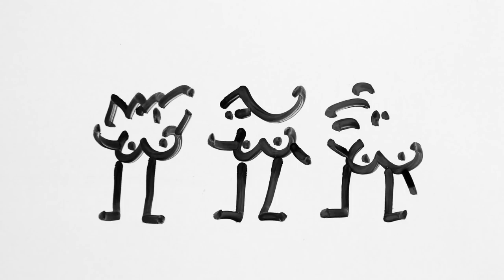YO, LUCAS | Tráiler oficial | Estreno: Septiembre 13 de 2018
Tal vez sea un loco, un enfermo. Quise ser brutalmente sincero. Con mi mamá, con mi papá muerto y conmigo. Logré volver a meter a mis exnovias entre la cama para que hablaran de mí. Hice una película sobre lo prohibido y sobre mi mejor amigo muerto y logré difamarme. Hice una película, lo logré. ¿Vale la pena hacer películas?